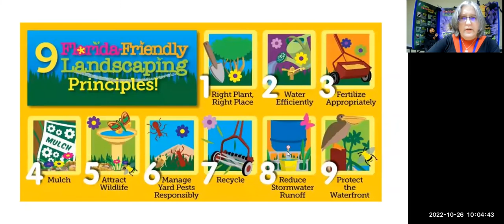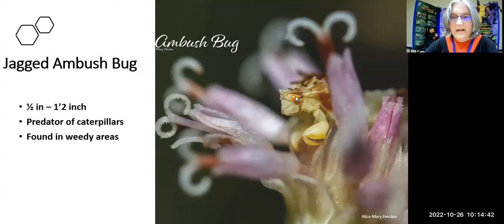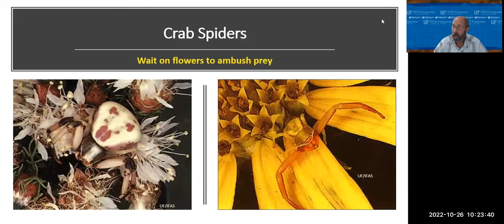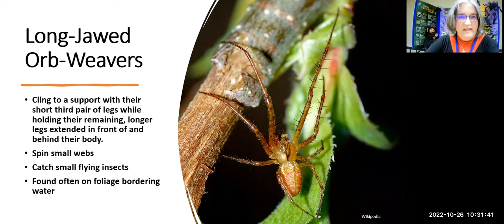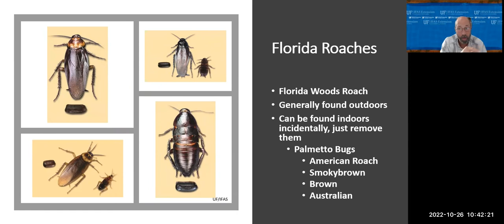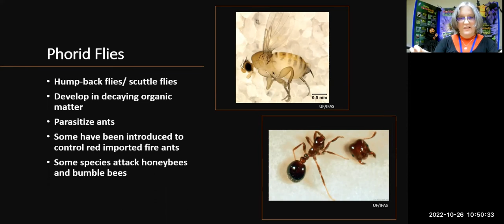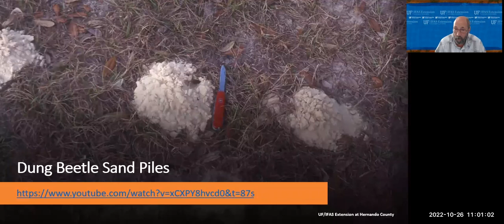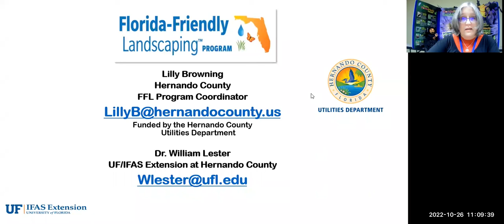"Creepy Crawlies – The Cryptic Lives of Florida Insects"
In this special spooky Florida-Friendly Landscaping program, Lilly and Dr. Lester will discuss cannibals, zombies, orb-weavers, poop-eaters and more!